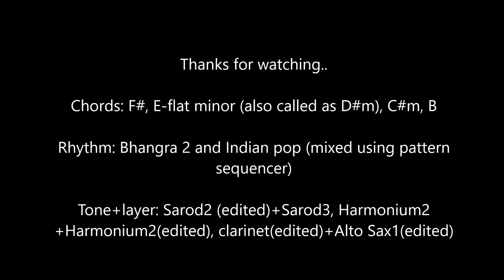Pardesi pardesi jana nahi (HD): Solo instrumental on Casio CTK7300IN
Please use headphones.. You will enjoy it more